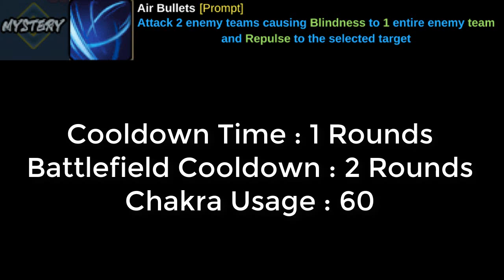Naruto Online : What I Want #23 - Gaara [Shukaku]